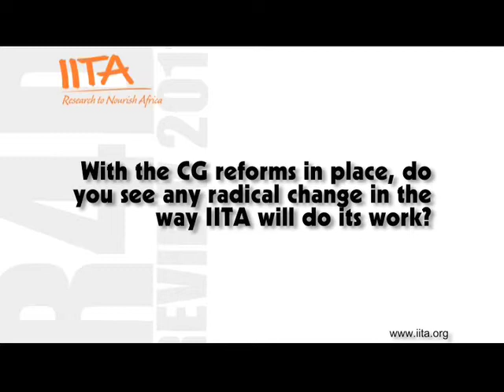IITA Southern African Hub.mp4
An Interview with Dr. David Chikoye, R4D Director, IITA Southern Africa, on the operations of the Southern African Hub